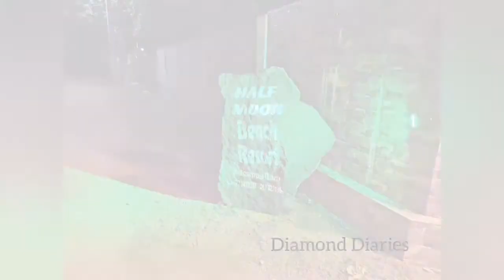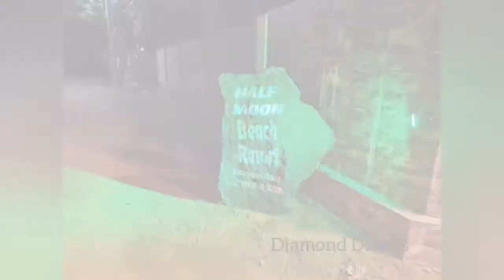Travel vlog | Half Moon Beach Resort | Nintavur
Hi everyone,